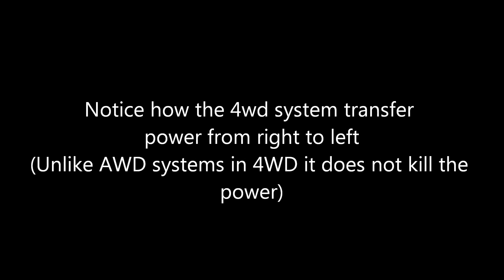4Runner on snow & ice up my driveway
4Runner on snow & ice on my driveway

Trying to see how 4Runner 4WD system work on snow and ice up my driveway.

Note - I'm not an expert. Just sharing what I tested.